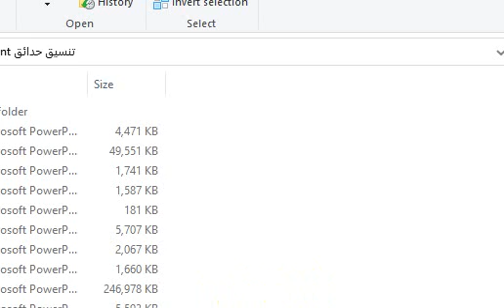أجمل الحدائق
تشاهد في هذا الفيديو أفضل الحدائق في العالم